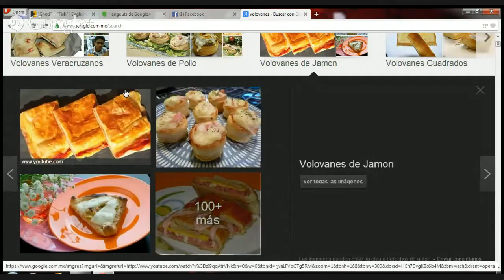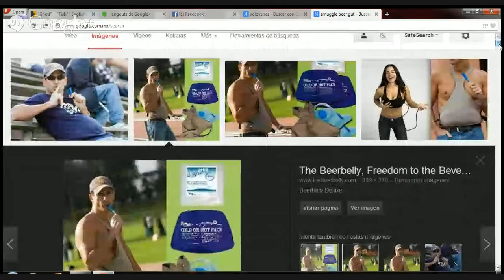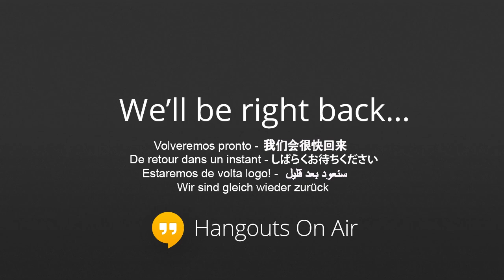English Conversation - The Beach!